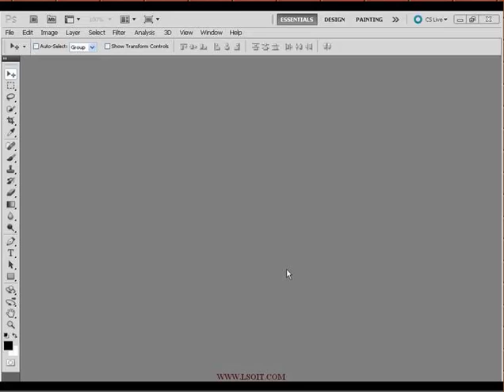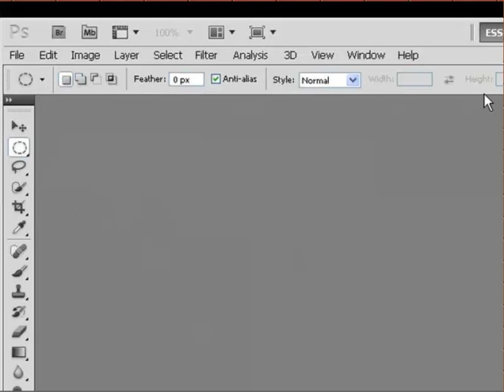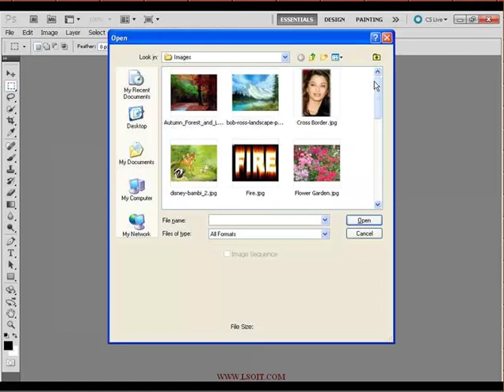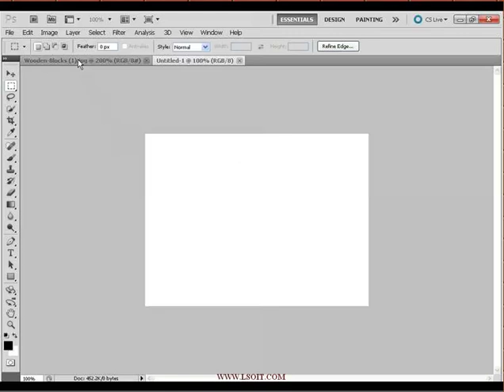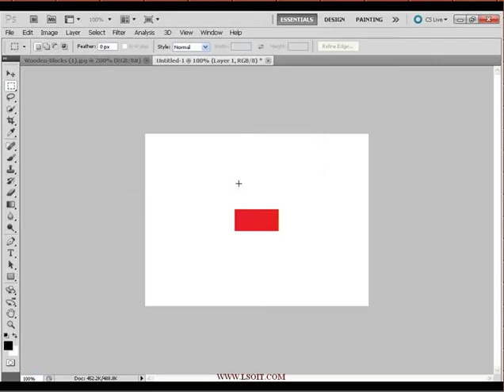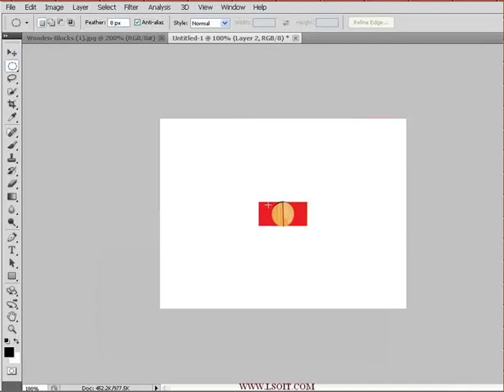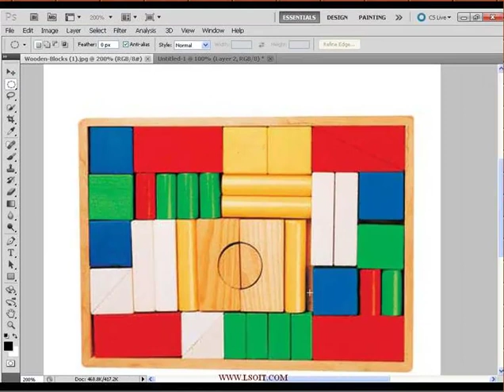21 RECTANGULAR AND ELIPTICAL MARQUEE TOOL